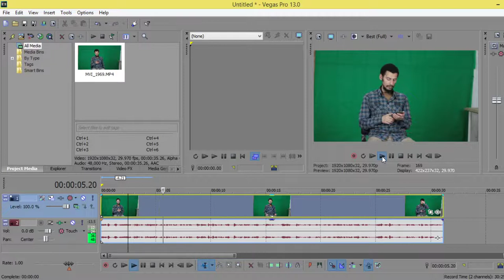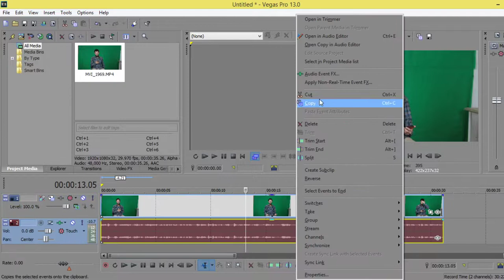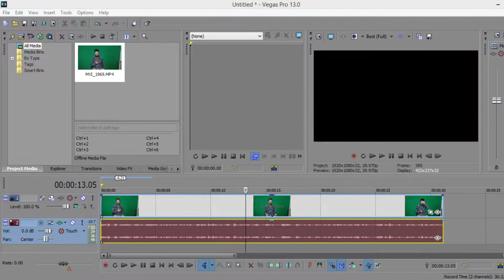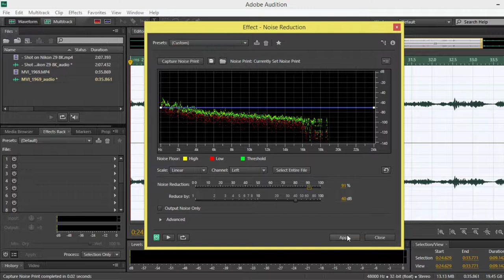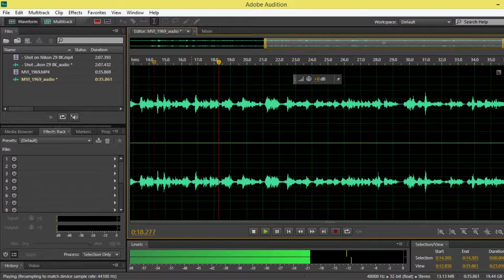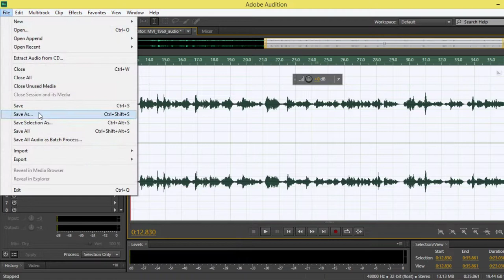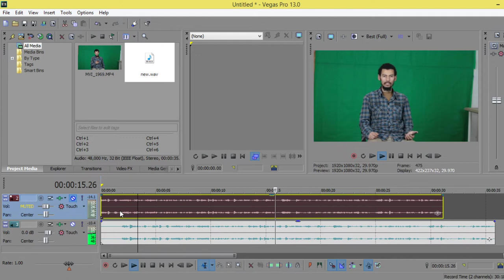Sony Vegas Pro Tutorial: Remove Noise